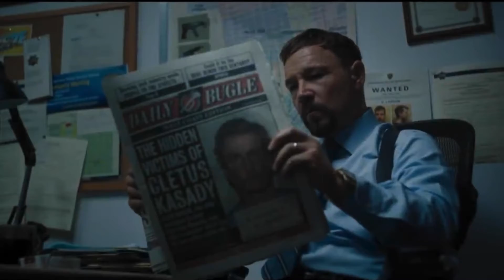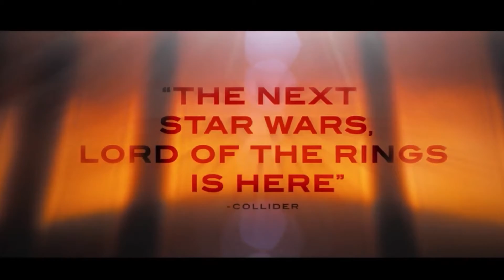Movies were going to Play At Adventureous Kids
Come and watch these movies on the day they get released! (Including extra snacks and drinks.) Dune Part 1: September 1st 2022.
Dune Part 2: September 3rd 2022. Adventure Of A Life Time Part 1: September  7th 2022.Venom Let There Be Carnage: October 31st 2022.